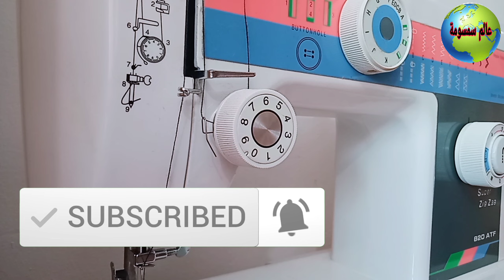حل مشكلة تقطع الخيط بماكينة سوبر زيڨزاڨ Super Zig Zag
حلول أسباب تقطع الخيط أثناء الخياطة بمكينة سوبر زيڨزاڨ

حل مشكلة تقطع الخيط بمكينة سوبر زقزاق, super Zig Zag, تقطع الخيط, أسباب تقطع الخيط أثناء الخياطة,خياطة,مكينة.